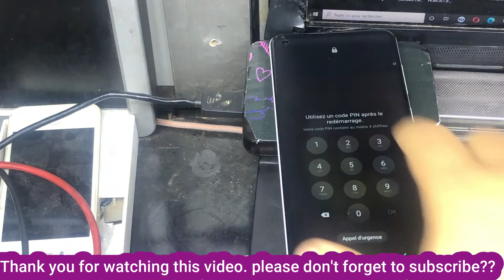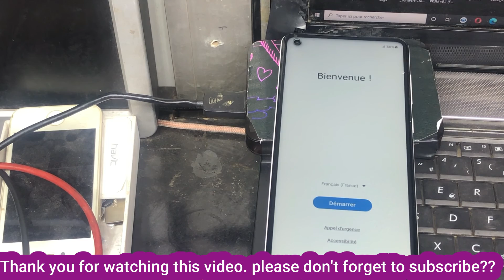Comment réinitialiser le Samsung Galaxy A21S Samsung A21s Hard Reset Android 11 How To Enter Recover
Comment réinitialiser le Samsung Galaxy A21S
Samsung A21s Hard Reset Android 11 How To Enter Recover Mode Format Screen Lock 2021
how do you reset a samsung tablet if you forgot the password